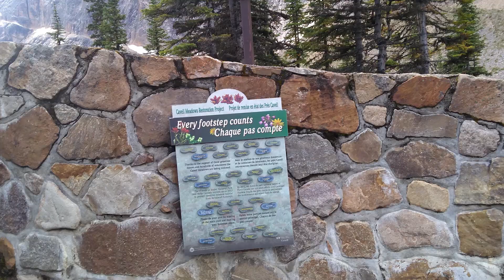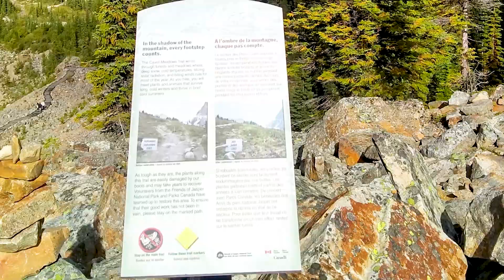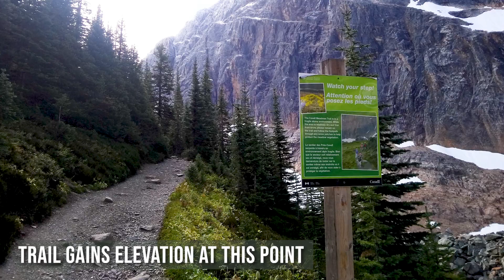MT. EDITH CAVELL TRAILS | Path of Glacier, East Ridge Summit via Cavell Meadows | Jasper Epic Hikes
This video will show you the general trail conditions in late summer,  views, statistics, and some guide in hiking the trail.  Hope you find this helpful in planning your hike.

Mount Edith Cavell is considered the jewel of the Canadian rockies and the most prominent peak in Alberta.  It was named after a heroic nurse Edith Cavell who saved hundreds of soldiers' lives during World War I.

The Mount Edith Cavell area is located in Jasper National Park, Alberta. It has various hiking trails from easy to moderate and difficult.  We did the short Path of the Glacier trail towards Cavell Pond then the Cavell Meadows and East Ridge Summit.

Hike starts off initially at the Path of the Glacier trail then branches off at 0.5 km.  To the left of the fork is the Cavell meadows trail while straight ahead for 0.2 km is the Cavell pond.  We continued towards Cavell pond for beautiful views of the Angel Glacier, Cavell glacier and pond, and  Mount Edith Cavell.  Then retraced our way back to the fork, then right to Cavell Meadows trail.

There are two beautiful viewpoints along the Cavell Meadows trail:  one at around 0.8 km from the fork and another lookout after 1.4 km from the first viewpoint towards right of the meadows loop.

The last kilometer approach to the east ridge towards the summit is very steep but nothing technical.  It offers stunning views of the north face of Mount Edith Cavell, Angel Glacier, Astoria River, Athabasca River and valley, Tonquin Valley and surrounding peaks.

This is a grizzly area, so caution should be exercised.

Statistics:
Path of the Glacier Trail to Cavell Pond:
Distance:  1.4 km round trip
Elevation Gain:  minimal
Rating:  Easy

Cavell Meadows Trail:
Distance:  8.2 km. round trip
Elevation Gain:  573 m.
Rating:  Moderate

East Ridge Summit via Cavell Meadows Trail:
Distance:  9.3 km. roundtrip (total)
Elevation Gin:  825 m.
Highest Point:  2,560 m.
Rating:  Difficult

Photo / Video Credits to J. Chan and Anyamet Hiker